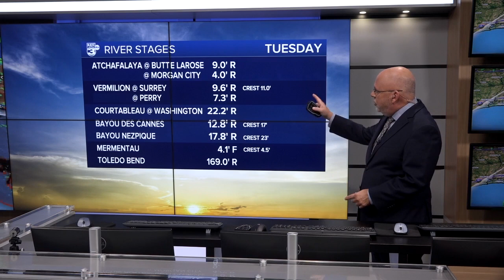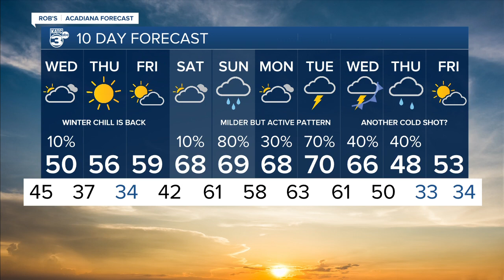Rob's Weather Forecast Part 2 10pm 01-24-23